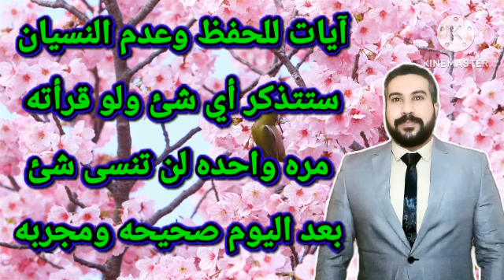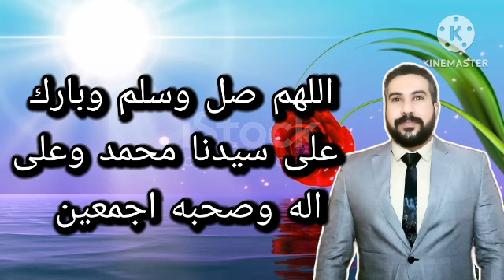آيات للحفظ وعدم النسيان ستتذكر أي شيء ولو قرأته مره واحده لن تنسى شيء بعد اليوم جربها بنفسك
آيات للحفظ وعدم النسيان ستتذكر أي شيء ولو قرأته مره واحده لن تنسى شيء بعد اليوم جربها بنفسك 👩‍🏫ahmed_stone

سنقدم لكم في هذا الفيديو سر عظيم وناجح وفائدة قوية جداً من أسرار المشايخ والعارفين بالله ومن اهم ما ورد في علم الكتاب ، اقرأ هذه الآيات العظيمة على كأس ماء ووالله للحفظ وعدم النسيان وتقوية الذاكره سبحان الله ، ستجعلين ابنك او بنتك شاطر جدا بدراسته و تجعله اشطر الشطار ، سترى العجب العجاب في حب الدراسة والتركيز ، سيتحقق كل ماتريده وماتتمنى من نجاح في حياتك العملية والتعليمية والثقافية جرب وتأكد بنفسك ، هذه الآيات قصيرة وعظيمة من القرآن الكريم تزيد التركيز وتقوى الذاكرة والاستيعاب في رمشة عين ان شاء الله.

شرح تفاصيل الفائدة/
-تمسك بكأس ماء وتقربه لفمك
ثم تقرأ الآيات القرآنية والسور التي تقرأ على الماء
البسمله 41 مره
الصلاة على النبي 100 مرة
آية الكرسي 3 مرات
سورة الإخلاص 3 مرات
سورة الفاتحة 7مرات
الآية القرآنية ( فكشفنا عنك غطائك فبصرك اليوم حديد )
3 مرات
الآية التالية ( ففهمناها سليمان وكلا اتينا حكما وعلما وسخرنا مع داوود الجبال يسبحن والطير وكنا فاعلين ) 3 مرات
الآية التالية ( إلا أن يشاء الله وأذكر ربك إذ نسيت وقل عسى أن يهديني ربي لأقرب من هذا رشدا ) .
أحبتي في الله تتلي على كأس ماء ويكون صالح للشرب ويشرب منها صاحب الحاجه ويفضل أن يكون شرب هذا الماء فى الصباح لمدة ٣ أيام متتالية كل يوم تقرأ من جديد .

وتذكروا قول الحبيب المصطفى ﷺ
قناة روحانيات وأسرار Ahmed Stone  @AhmedStone  هي قناة تهتم بالعلوم الروحانية للقرآن الكريم والأحاديث النبوية الشريفة والعلاج بنورانيات آيات المصحف الشريف.
أقوى وأعظم الطرق الناجحة والحصرية والثابتة لأكبر العلماء والمشايخ  والعارفين بالله والفقهاء
مجربات صحيحة وناجحة وفوائد علاجية عظيمة وأسرار روحانية فى علم الكتاب ستنير طريقك وتيسر بها أمورك وتعالج وتحل بها مشاكلك وكل هذا من كتاب الله ورسوله صلى الله عليه وسلم